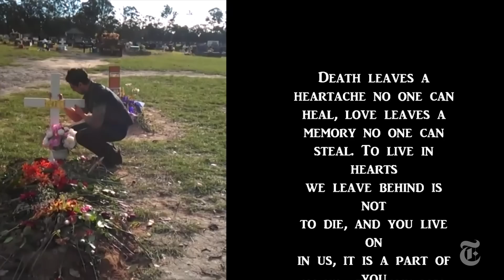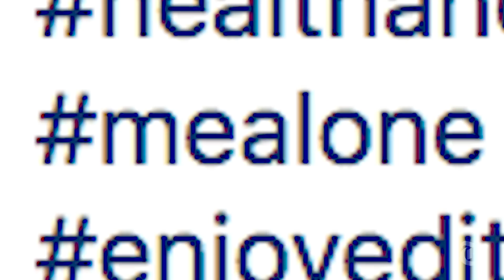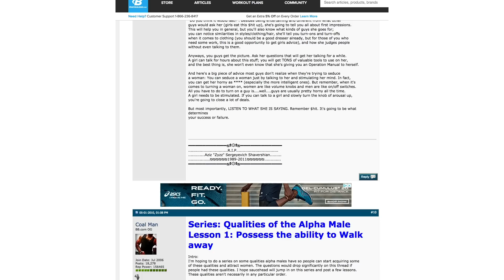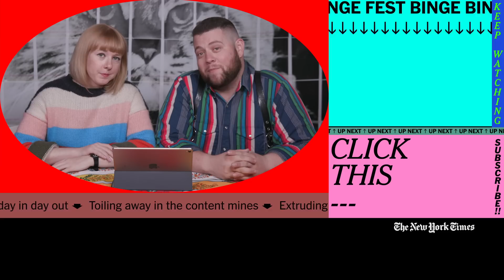The Dark Side of the Male Fitness Internet, Explained | Internetting Season 2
One of the internet’s most popular fitness personalities is a dead bodybuilder named Zyzz. Is he the key to unlocking the link between toxic masculinity, objectification, and fringe politics?